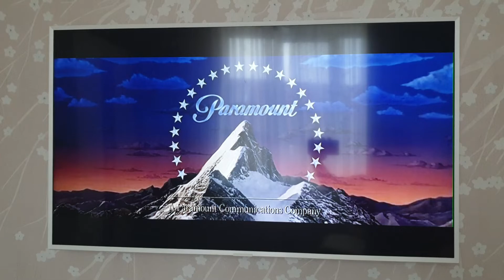Paramount Pictures (W/Fanfare) (Black Rain 1989 Variant)